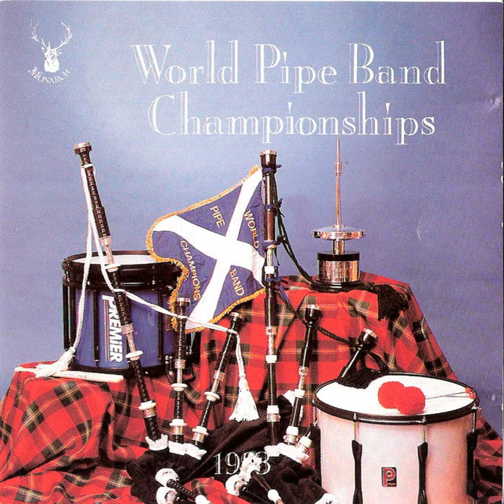Selection: Doctor Gaelic:Arniston Castle:York Reel:Back Of The Moon:Border Ballad:Duncan The...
Selection: Doctor Gaelic:Arniston Castle:York Reel:Back Of The Moon:Border Ballad:Duncan The Gauger:Mason's Apron · Boghall and Bathgate Pipe Band

1993 World Pipe Band Championships

Main  Artist: Boghall and Bathgate Pipe Band